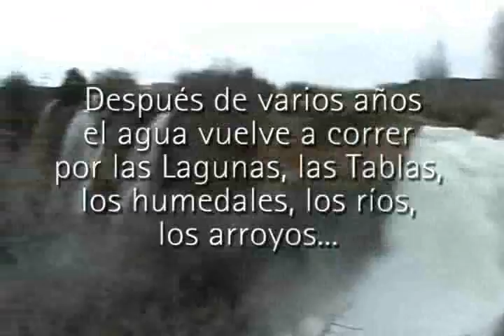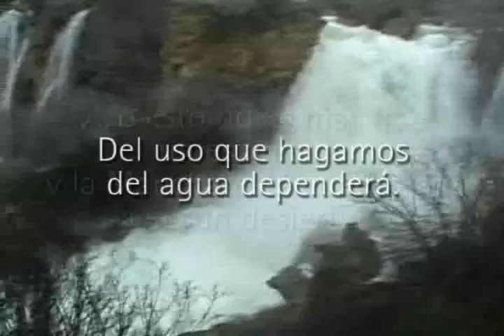Lagunas de Ruidera marzo de 2010.flv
Las lagunas de Ruidera el 2 de marzo de 2010, rebosantes de agua por las lluvias de este invierno, cuando hace sólo unos meses, varias estaban secas y otras a medias de su capacidad.